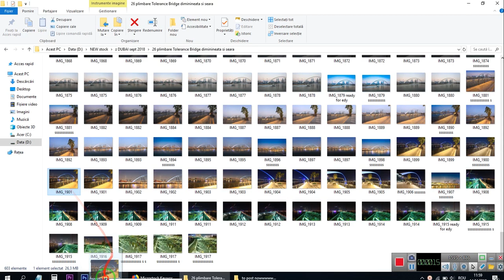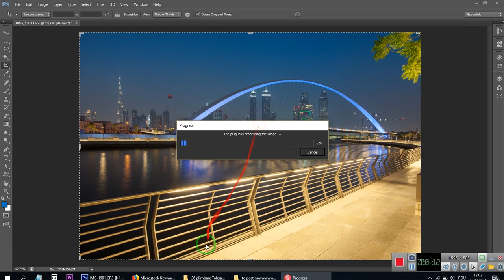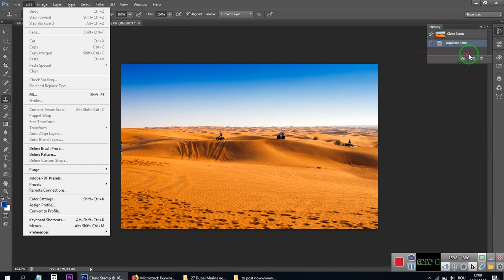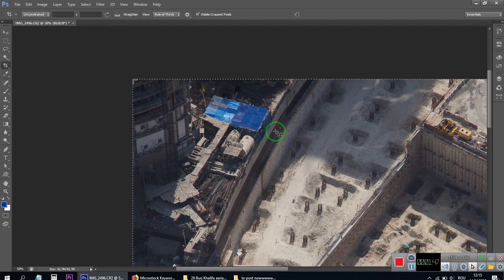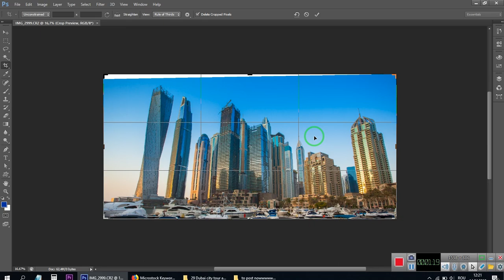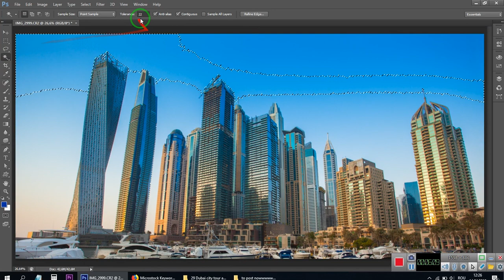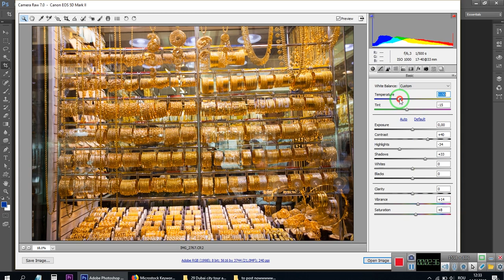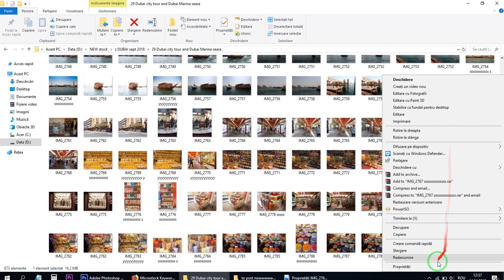Editare 5 Foto Stock din Dubai si index pentru Shutterstock (Photoshop)